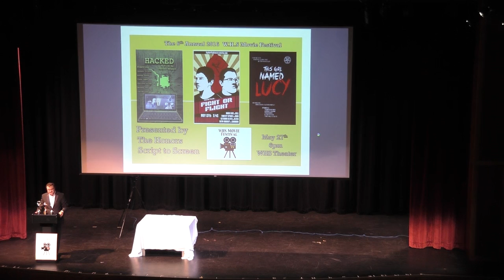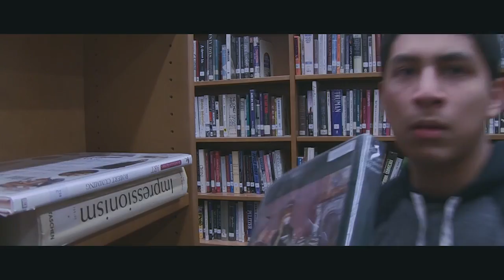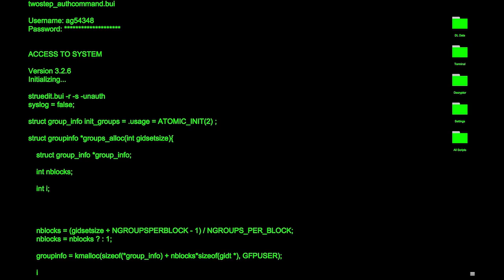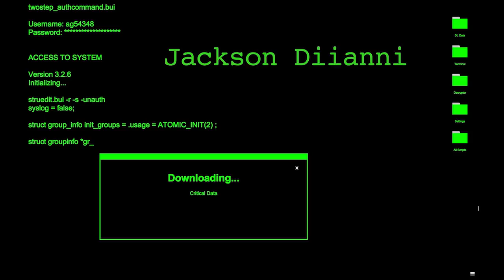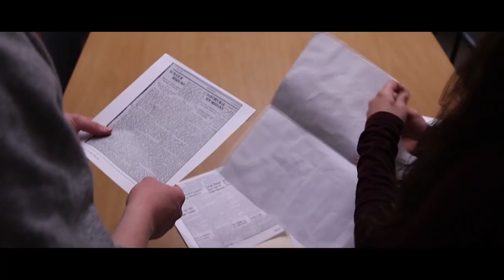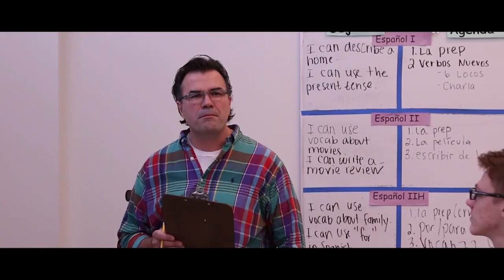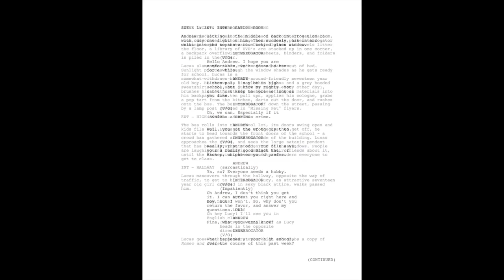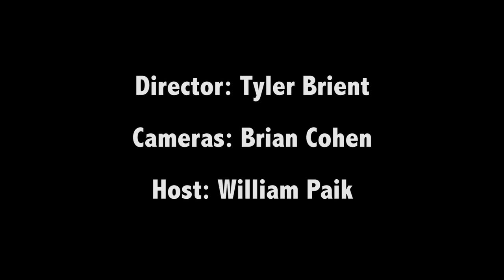2016 Wayland High School Movie Festival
6th Annual